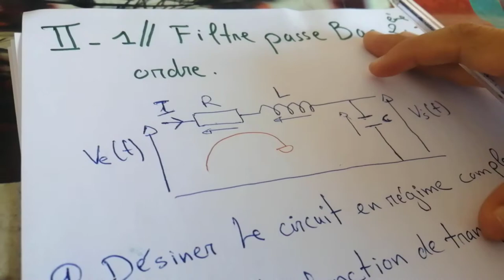Électronique Analogique ( Filtre passe Bas 2ème-Ordre (شرح arabe ))